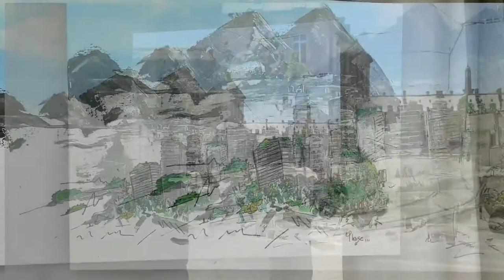... une oasis (Enfin! )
«  Des villes et des villages renaît l’espérance. Les temps qui viennent seront rudes. Homoeconomicus a vécu. Sur les ruines des dogmes, notre chemin sera de cultiver notre courage. Et nous puiserons dans nos poèmes la force de rendre envisageable ce qui n’a pas encore de nom. ». Eric PIOLLE (Grenoble – 2020).